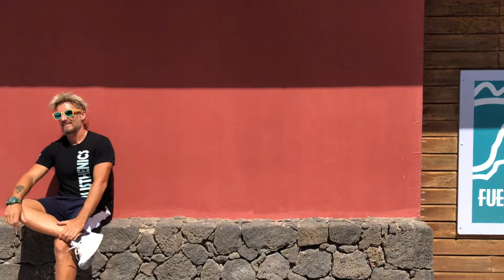Paralelas en calistenia 12 ejercicios por la isla de fuerteventura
Como utillizar las paralelas  y la mini paralelas 12 ejercicios básicos ,la mejor herramienta para entrenar calistenia ,fácil de llevar y utilizar
calisthenics parallels

Rhastafarian de Audionautix está sujeta a una licencia de Atribución 4.0 de Creative Commons.